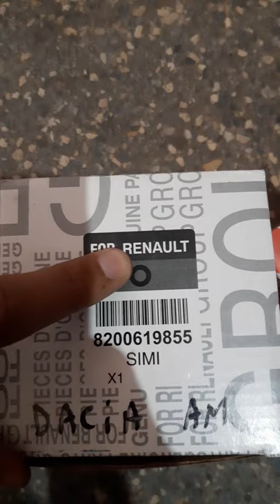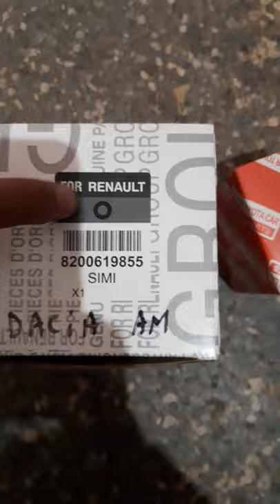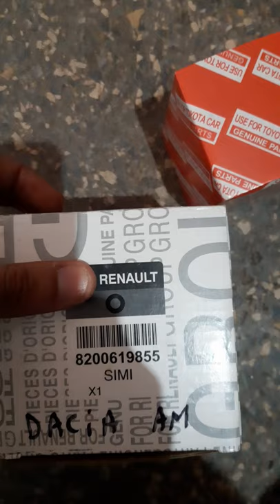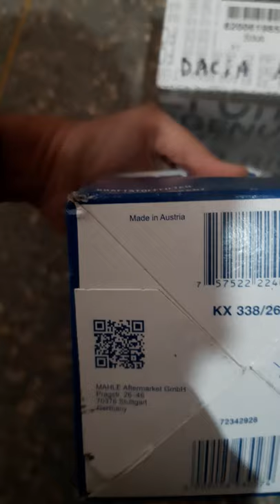تحذير هام لجميع أصحاب السيارات، خصوصا (داسيا و رونو) ردو بالكم . Filtre dacia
dacia Logan Filters
les filtres de dacia Logan et Clio 4